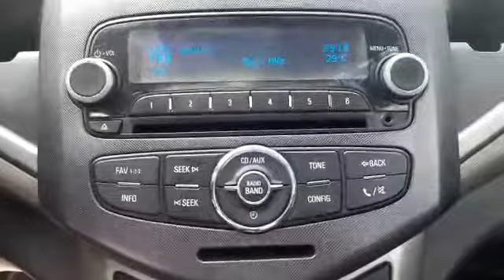EN VENTA CHEVROLET SONIC AT MOD 2013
CHEVROLET SONIC AT MOD 2013

MARCA: CHEVROLET
VERSIÓN: SONIC
MODELO: 2013
MOTOR: 1.600 cc
KILOMETRAJE: 57.592 Kms
TRANSMISION: Automático
COLOR: Rojo cristal
CARROCERÍA: Sedan
COMBUSTIBLE: Gasolina
DIRECCIÓN: Hidráulica
INTERIOR:
• Cuatro vidrios eléctricos
• Bloqueo de vidrios y puertas
• Cojinería en tela gris oscuro/claro (original de fabrica)
• Retrovisores eléctricos
• Cuatro bolsas de airbags de seguridad
• Manijas cromadas
• Radio, CD, FM-AM, MP3, USB
• Control de mando en el volante de sonido y teléfono
• Parlantes de sonido en las puertas
• Aire acondicionado
EXTERIOR:
• Persiana cromada y en negro mate
• Exploradoras
• Sunroof
• Sensores de reversa
• Frenos de disco en llanta delanteras
• Rines de lujo originales de Chevrolet
• Manijas cromadas
INFORMACIÓN ADICIONAL:
• Único dueño
• Cero detalles
• Excelente estado de conservación
• Placa terminada en 6 de Cúcuta
• Soat nuevo
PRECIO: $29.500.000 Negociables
Se recibe vehículo de menor o mayor valor.

FINANCIACION: Financiable 100% del valor comercial (aplican términos y condiciones).

A&G Comercializamos y financiamos vehiculos usados a nivel nacional
Contactos:
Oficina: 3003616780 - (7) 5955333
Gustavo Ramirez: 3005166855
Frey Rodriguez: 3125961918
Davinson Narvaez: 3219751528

Direccion: Cll 7N # 3-02 Zona industrial, Cúcuta, Norte de Santander, Colombia.